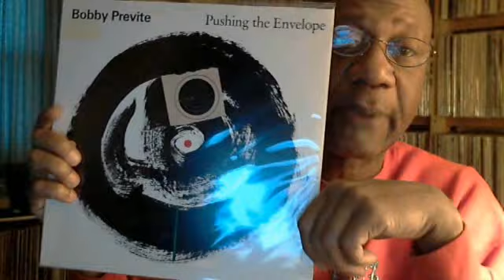Congratulations Sequoiaflame and TheRecordFiend!